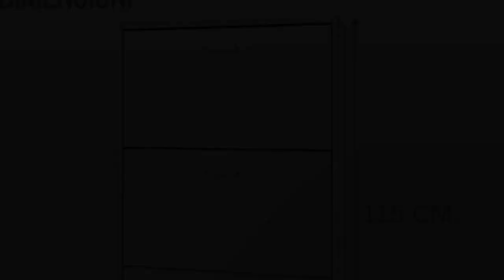TOP 3 - Migliori Scarpiere 2023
⭐️ 3 - SoBuy Scarpiera da Ingresso
⭐️ 2 - Giulia Grillo Scarpiera
⭐️ 1 - Piushopping Scarpiera Salvaspazio